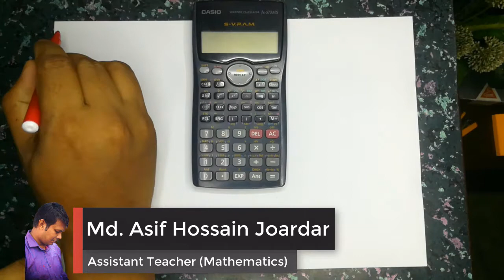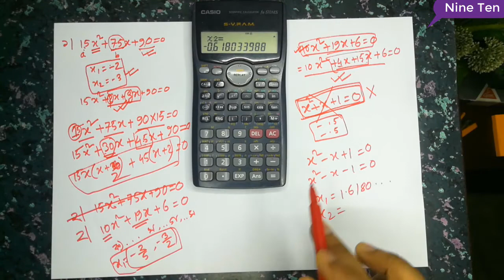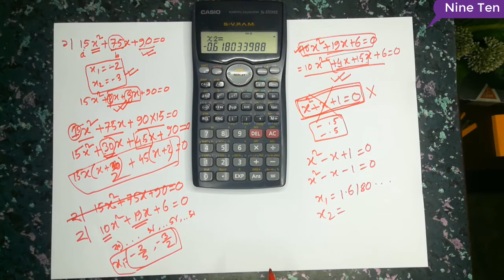ক্যালকুলেটর ব্যবহার করে কিভাবে মিডিল টার্ম করবে part 2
ক্যালকুলেটর ব্যবহার করে কিভাবে মিডিল টার্ম করবে ?
আমি এখানে দেখানোর চেষ্টা করব কিভাবে তুমি খুব সহজেই ক্যালকুলেটর ব্যবহার করে বিভিন্ন বড় বড় সংখ্যার মিডিল টার্ম করতে পারো।

তোমরা যারা নবম-দশম শ্রেণীতে পড়ো তাদের জন্য এটি খুবই উপকারী হবে, আবার যারা এইচএসসি তে পড়ো তাদের জন্য উপকার হবে না।

এই পদ্ধতি ব্যবহার করে দ্বিঘাত সমীকরণের সমাধান এক নিমিষেই করা সম্ভব। এছাড়াও নবম-দশম শ্রেণীর MCQ খুব সহজেই এই পদ্ধতিতে অল্প সময়ে করে ফেলা যায়।

How to do a middle term using a calculator? I will try to show here how you can easily do a large number of middle terms using a calculator.

It will be very useful for those of you who are studying in ninth-tenth class, again it will not be beneficial for those who are studying in HSC.

Using this method, it is possible to solve quadratic equations in an instant. Also ninth-tenth grade MCQ can be done very easily in a short time with this method.

how to do middle term by using calculator | ক্যালকুলেটর ব্যবহার করে কিভাবে মিডিল টার্ম করবে